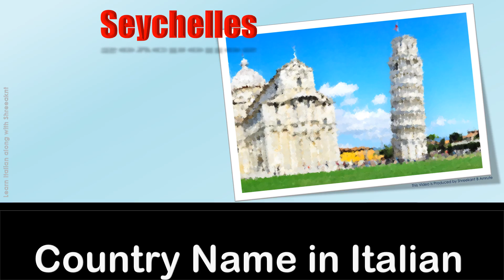Seychelles~How to say Seychelles in Italian language?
"Italian Name - Nome in italiano: Seychelles

 English Name - Nome in inglese: Seychelles

Local Name - Nome regionale: Seychelles, Sesel

Region - Regione: Oceano Indiano, Africa orientale

ISO 3166 for Seychelles is SC

ISO Numeric for Seychelles is 690

ISO3 for Seychelles is SYC

FIPS for Seychelles is SE

ccTLD for Seychelles is sc